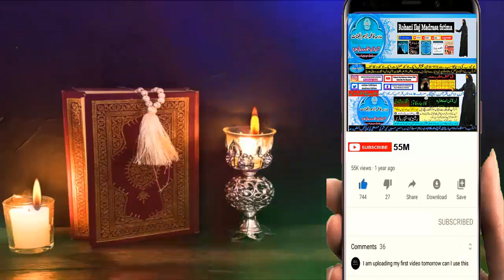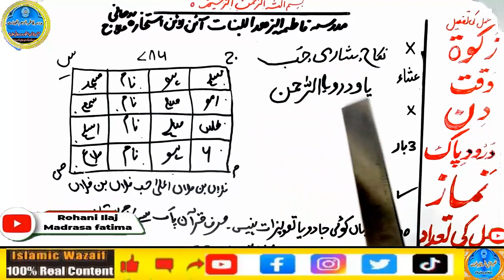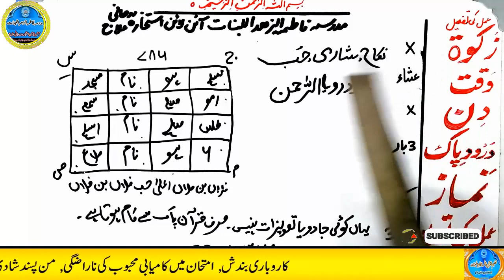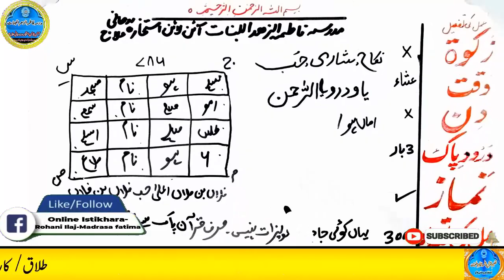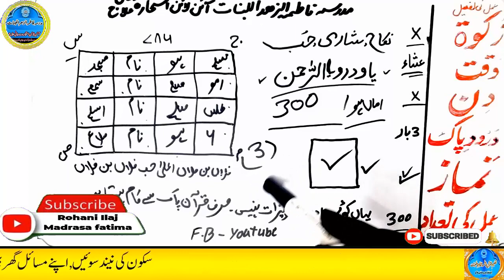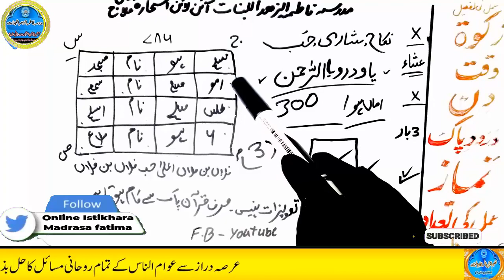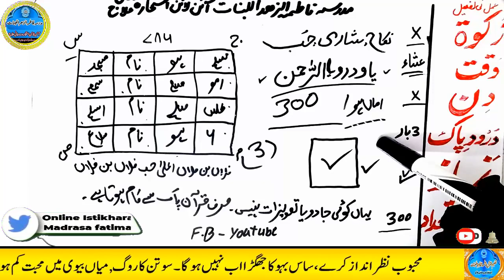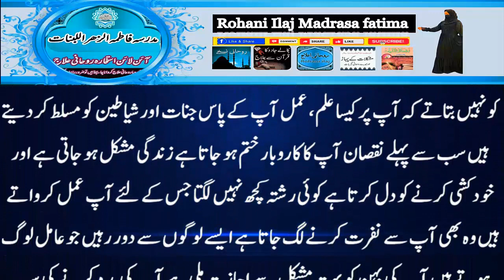mohabbat ka wazifa, wazifa for love, love marriage, mohabbat ka wazifa aag jesa, mohabbat ka taweez